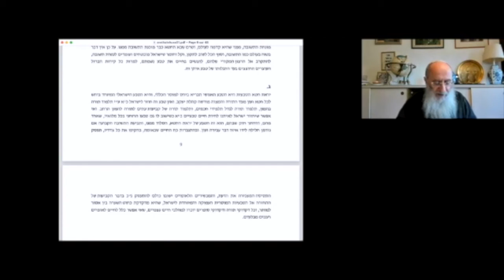Oroth Hatechouva 9 - partie 2 - L'importance de l'étude